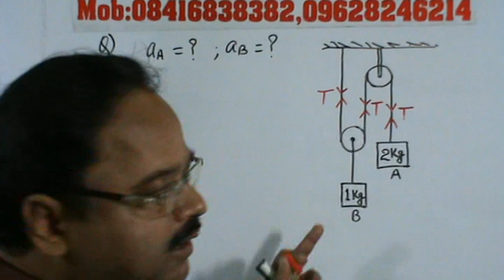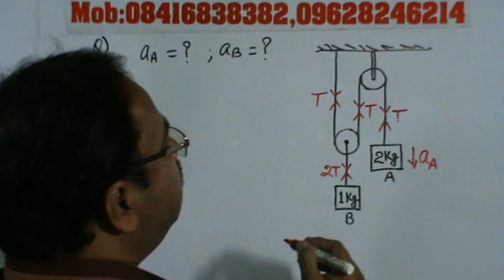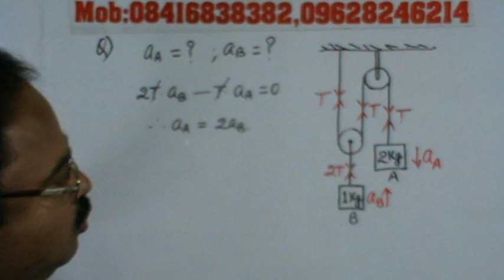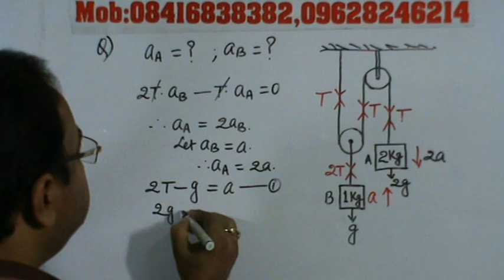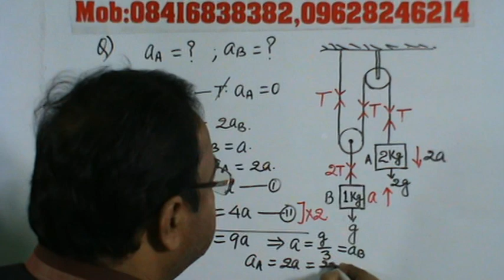Force (Motion of connected bodies)-Numerical problem-13, Class-XI Physics